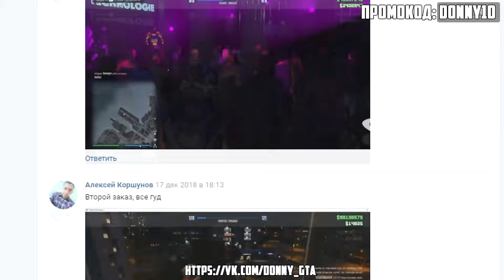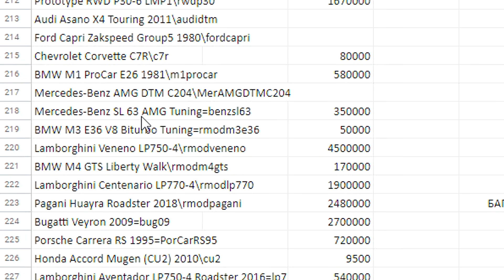БИТВА АВТОУГОНЩИКОВ В ГТА 5 ОНЛАЙН. ВСЕ МАШИНЫ БЫЛИ СПРЯТАНЫ В ОДНОМ МЕСТЕ! ЭТОГО НИКТО НЕ ОЖИДАЛ!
Битвы автоугонщиков в ГТА 5 Онлайн, все машины были спрятаны в одном месте! Кто сможет их найти?
Сегодня мы поиграем в ГТА 5 онлайн ! Чем все закончится смотри в этой серии!